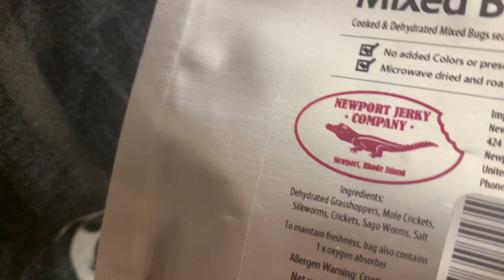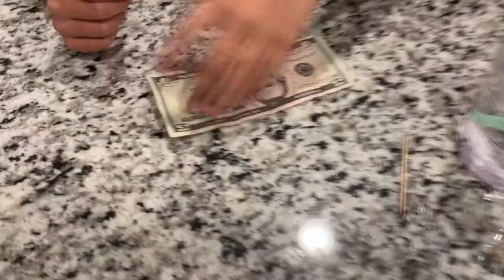Eating Dried Bugs!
Charlee, Bentlee and Paislee eat dried grasshoppers, mole crickets, silkworms, crickets, sago worms and one big stinkin' scorpion!